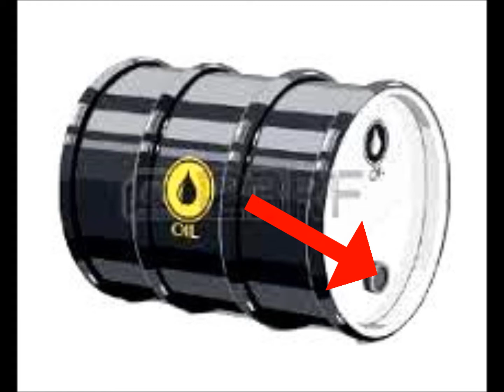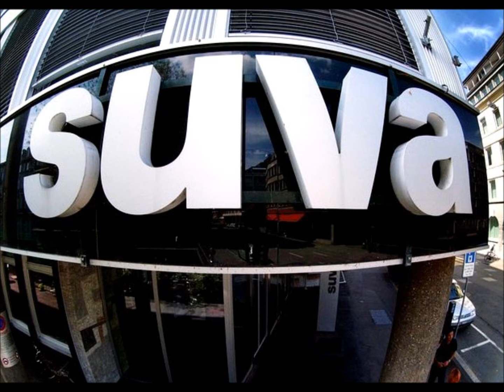72 LA DÉFENSE DU SCORPION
Les contacts toujours plus fréquents avec Diane et Jacinthe m’ouvraient les portes d’autres horizons. De ce fait, j’avais de moins en moins de patience avec les personnes que je devais satisfaire au point de vue travail et qui semblaient constamment chercher à me pousser à bout. En janvier 1980 le scorpion allait entrer en phase défensive.